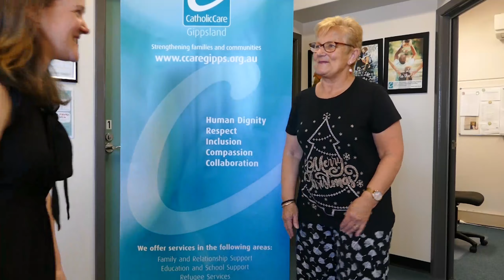Bishop Greg Bennet Christmas Message 2020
Bishop Greg Bennet delivers his Christmas message for 2020 to the people of the Catholic Diocese of Sale.